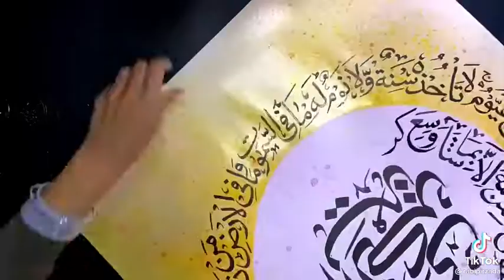Ayat ul Kursi Calligraphy